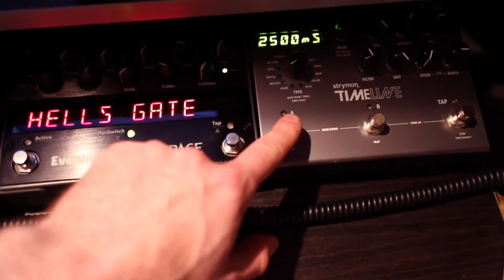SOMA - Behind The Music - Making-of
Official developer video about the creation of the music for SOMA, by composer Mikko Tarmia. Published 28 August 2015.

SOMA is a first-person sci-fi (survival) horror game with a focus on exploration and puzzle solving, developed by Frictional Games (Penumbra & Amnesia series).

SOMA is set on the PATHOS-2, a research facility at bottom of the sea where machinery begins show signs of human behavior.

Platforms: Windows PC, OS X, Linux, PS4